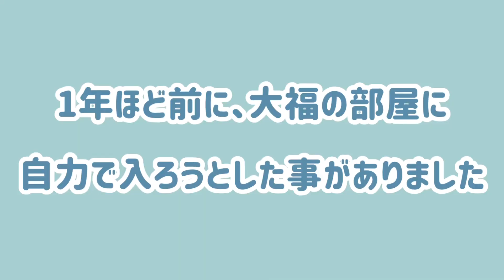(うさぎと亀) 頑張る亀を応援するうさぎ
今回は久しぶりにベランダの屋外飼育をしてる亀の亀梨くんを部屋に入れて部屋んぽさせてあげました。

 チョコと大福とも久しぶりの再会で、また亀梨くん1年前に挑戦した大福の部屋に登る事を再チャレンジしました。 (結果は？)

 亀は屋外飼育の方が成長するのか？ 以前の動画を観ると大きくなってるのが分かるくらい成長してますね。